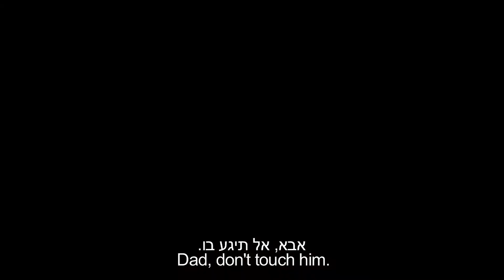Come To Daddy Film By Danny Tzur - Trailer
Alone in the desert
Three men
Two ropes
One family and its need to prove that it can pull it all together.